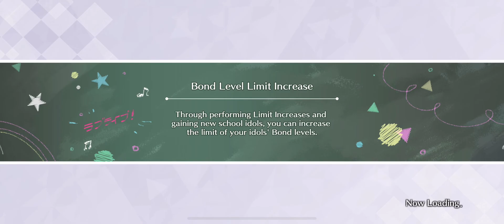[LLSIFAS] Side Story - Ai Miyashita [Glossy Hair Goals]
Love Live! School Idol Festival: All Stars - Side Story Ai Miyashita - Glossy Hair Goals
This is the "Rainbow Waltz" outfit.